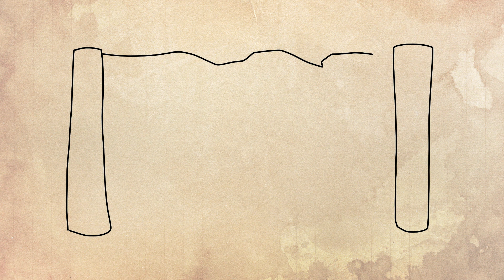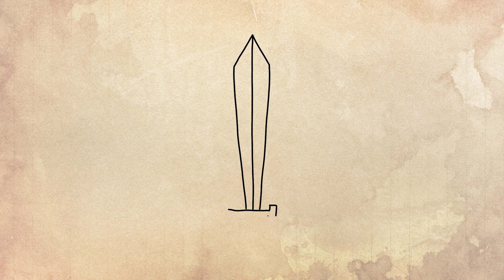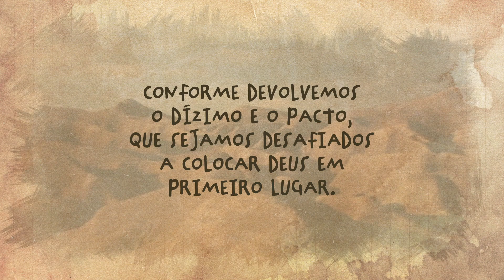Quando Paulo colocou Deus em Primeiro Lugar | 13 de março de 2021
Colocar Deus em primeiro lugar pode ser difícil.
 Neste vídeo vamos explorar como o exemplo de
Paulo pode nos ajudar a colocar Deus em primeiro
 lugar hoje.